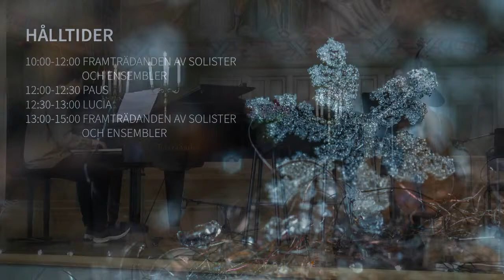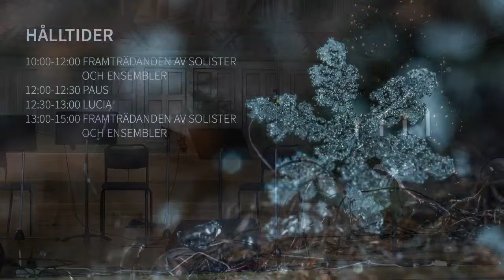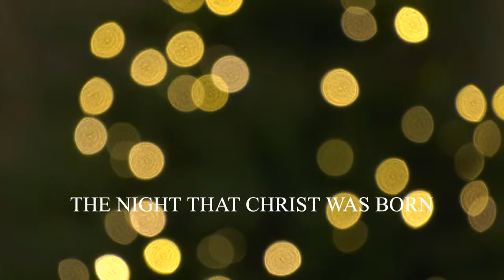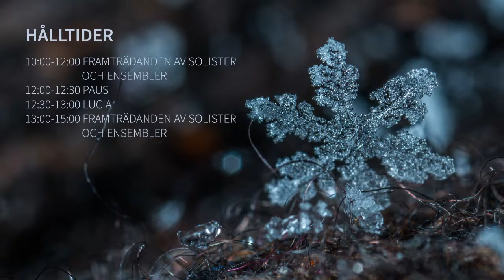Julmusik i Brahesalen 2020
Per Brahegymnasiets Julmusik i Brahesalen. Konsert från Brahesalen, medverkar gör elever och lärare från det Estetiska programmet.

Hjärtligt välkomna!